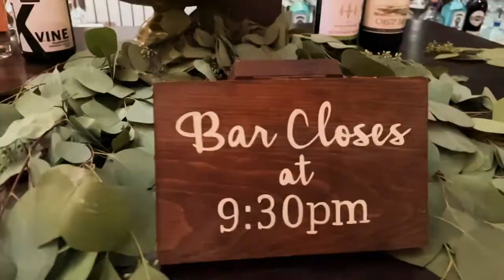Laura & Nick's Marriage Moments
A trifle for the Bride and Groom.